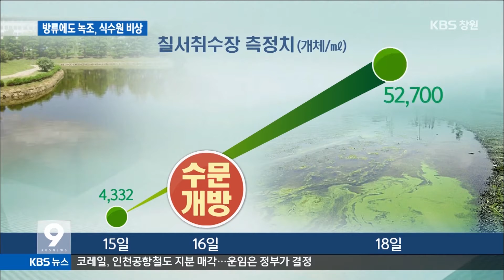[주요 뉴스] KBS뉴스9 경남 - 일제 방류에도 녹조, 식수원 비상 (2015.06.22,월)